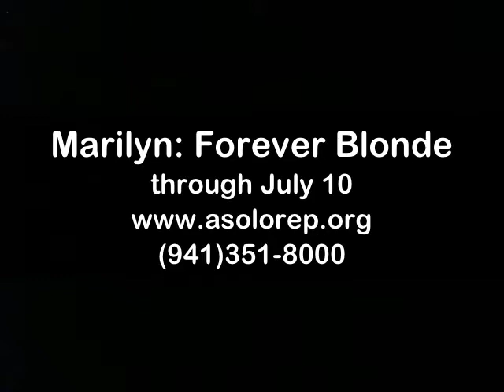Sunny as Marilyn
Don't miss Sunny Thompson as Marilyn Monroe in "Marilyn: Forever Blonde" at Asolo Rep!